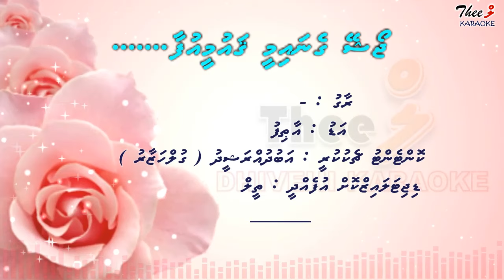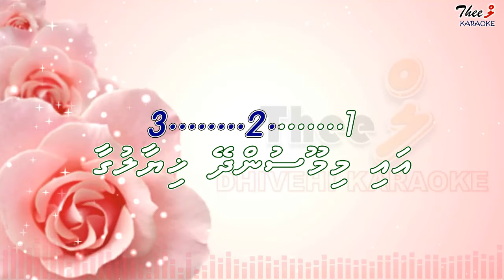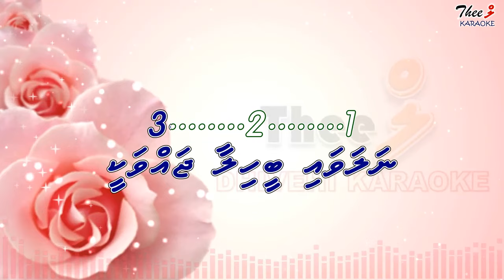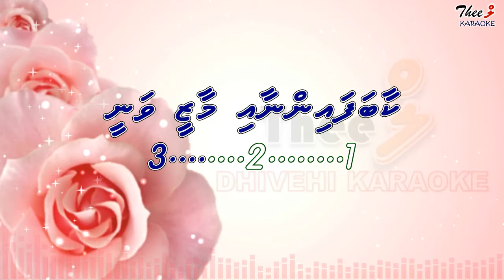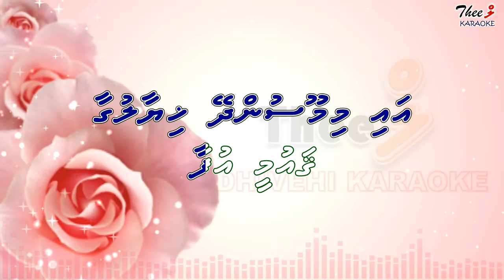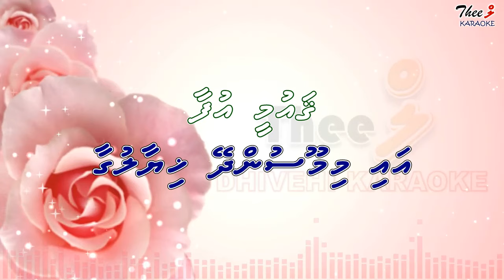Joashey genaimee qaumee ufaa SOLO by Theel Dhivehi karaoke lava track